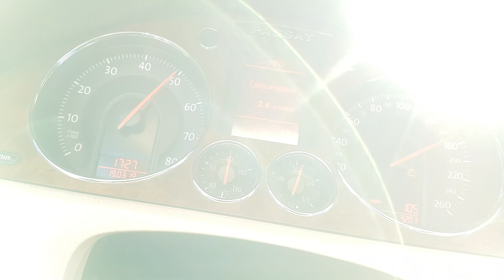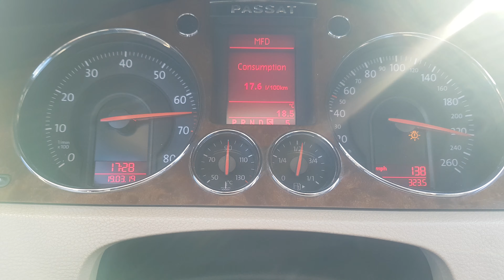Passat 2.0 FSI hız denemesi otomatik 5.vites (top speed)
2006 model volkswagen passat 2.0fsi 150hp otomatik vites S konumunda 5. vites sonrasında yol bitti tabiki 😁 motor sesi de olsa iyi olurdu tabiki ama çalan müzikten dolayı telif yedi ses 😏